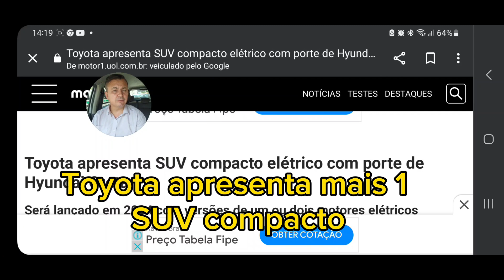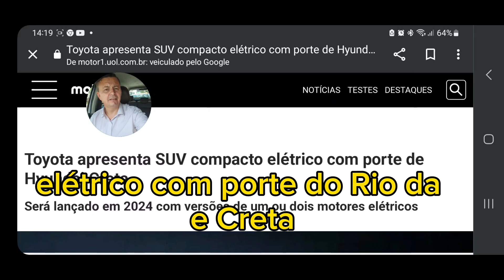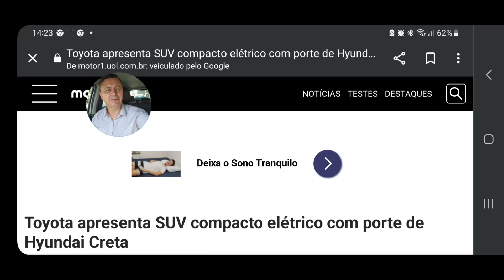Toyota elétrico é mais um concorrente do byd dolphin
Toyota insva e lança novo suv para concorrer com chineses.
Comprando com esses links você vai ser direcionado para uma lista de produtos que eu ja testei.

i